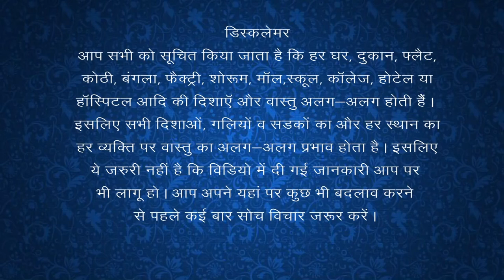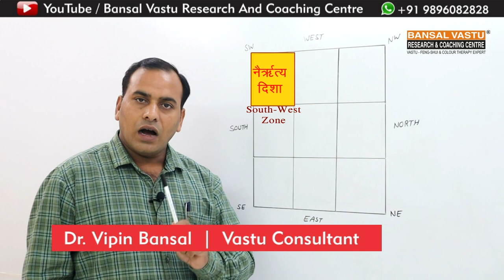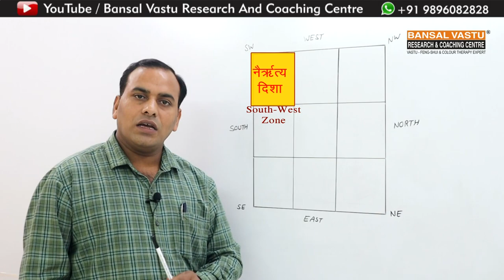Vastu Effects for Earth Element in South-West Zone of House | Bansal Vastu +91 9896082828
Yellow / Cream  Colour in South-West direction gives better relationship/ marriage and Wealth / money according to Vastu Shastra.
दक्षिण-पश्चिम दिशा में पीला / क्रीम रंग वास्तु शास्त्र के अनुसार बेहतर संबंध / विवाह और धन / धन देता है।